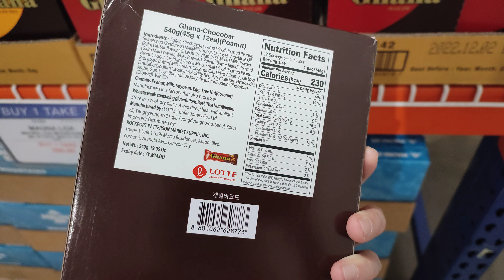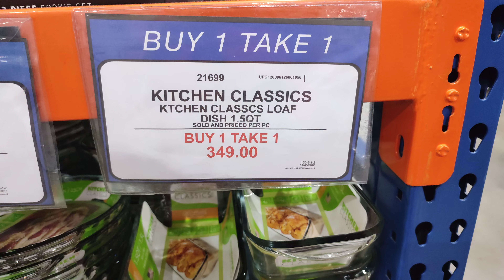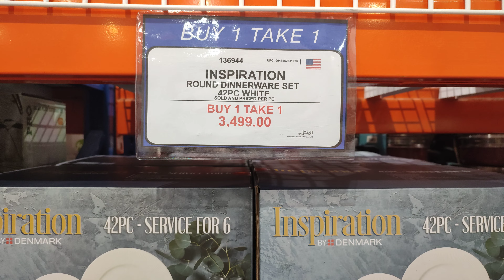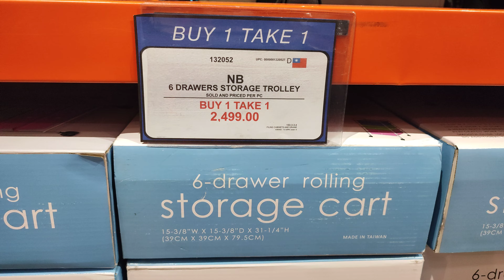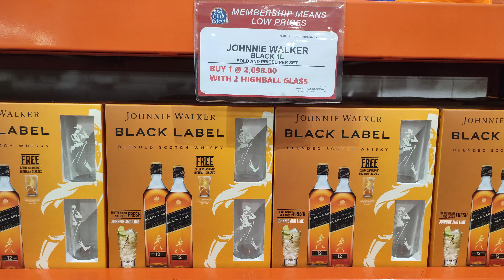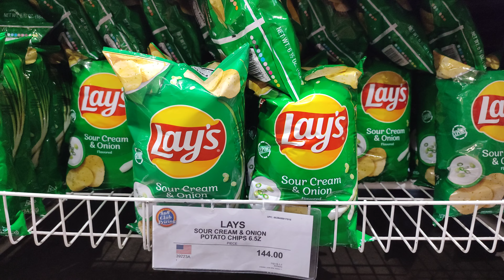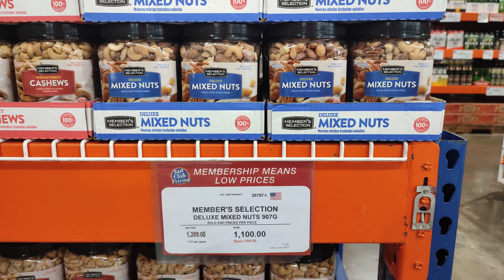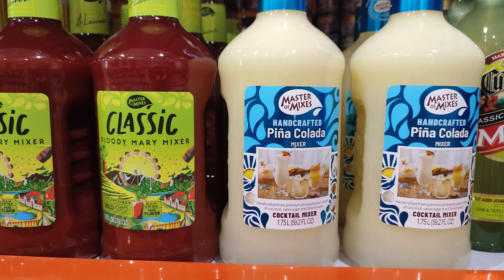S&R Libis Buy 1 Take 1!!!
Buy 1 Take 1 🙌
Low Prices 👍
New Items 😉